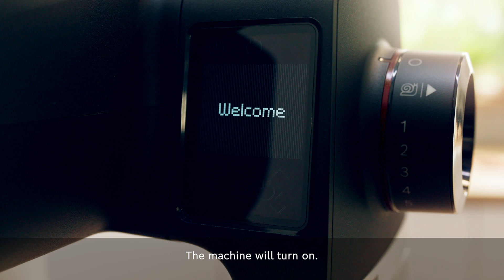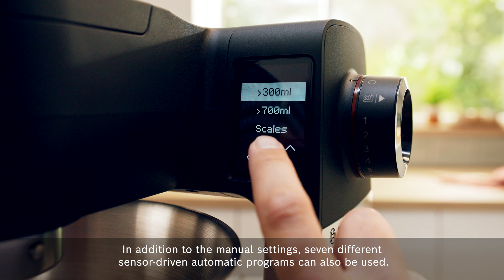Bosch | Series 6 kitchen machine | How to use display, timer and scale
Check out this video to learn how to use the series 6 kitchen machine display, integrated timer and the scale.

Need help with inspiration? Do not forget downloading the Home Connect app today to access tailor-made recipes made exclusively for the series 6 kitchen machine.

HomeConnect Landingpage

Get ready and experience the magic of precision:

- Precision made automatic: Perfect results thanks to the 7 sensor-driven automatic programs that recognize the density of many different doughs, whipped creams, egg whites, smothies and more!
- Displays to the exact gram: Measure and weigh ingredients with ease and get perfect results.
- Extremely powerful 1.600 watt motor: even suitable for very heavy doughs, large amounts and blending.
- As if made by hand: The 3D PlanetaryMixing system kneads dough just like you.
Extra-large brushed 5.5l stainless steel bowl: ideal for preparing large amounts of dough in a single step. (up to 3.5 kg of cake mixture)
- Weigh it your way: You can place your ingredients directly on the bowl, on the accessories or even small amounts at the top.